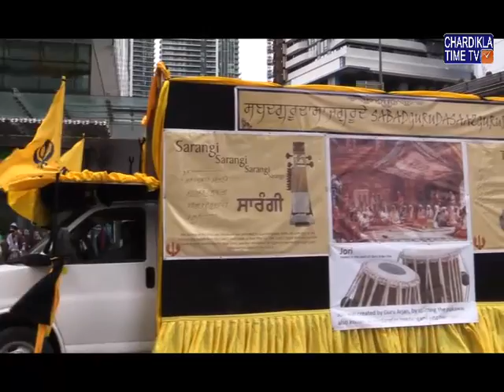Sikh Day Parade 2017 ! Toronto ! Canada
Bureau Chief: Satbir Singh Dardi
Chief Cameraman: Ravi Kant Sharma